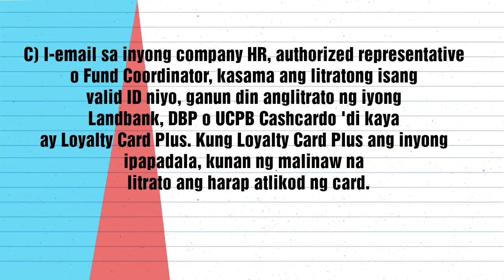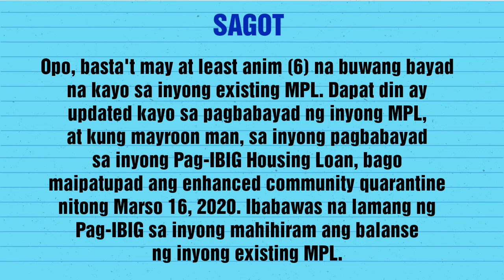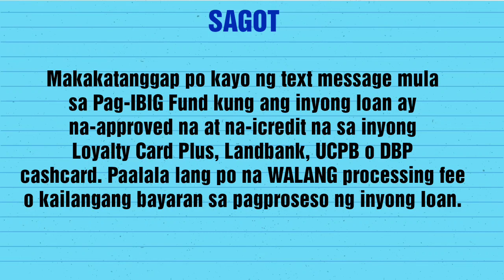Paano mag-file ng Pag-IBIG Loans Online 2020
Paano mag-file ng Pag-IBIG Loan Online 2020